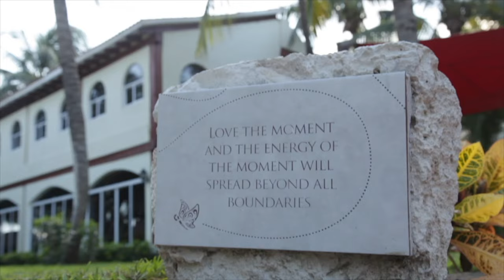TRYING BIRRIA TACOS FOR THE FIRST TIME | TRYING TO REMAKE THE KAREN SURPRISE DRINK | VLOG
Hey Hey PC Gang,

Watch us try Birria Tacos for the first time!

Go shop @ PERA COLLECTION!